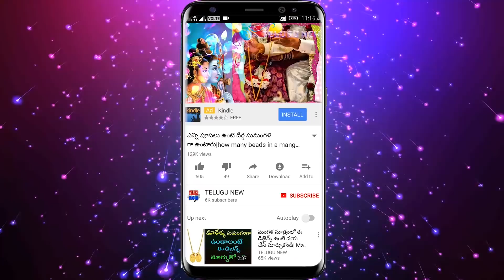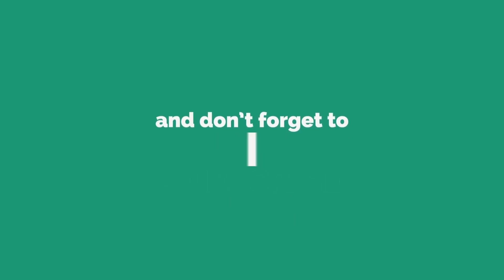దేవి నవరాత్రులలో పొరపాటున ఈ రెండు తింటే జీవితాంతం అడుక్కోవటమే ఒక్కసారి తెలుసుకోండి | Dasara 2018